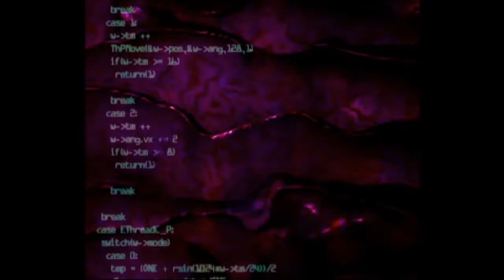Parasite Eve Part 1 | Eve Has Awaken!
Parasite Eve is an American biological horror themed turn-based action RPG video game developed and published by Squaresoft (currently Square Enix) for the Sony PlayStation in 1998. It is the first game in the Parasite Eve series.

The story follows an intelligent half-white half-Japanese New York City police officer named Aya Brea, and her struggle against an ancient evil called "Eve" threatening humanity, animals, and all life on Earth. The horrifying bond between Aya and Eve will continue until one of them dies. The player, as Aya Brea, must hunt down the biological entity known as Eve, as well as mutated monsters along the way. The player must upgrade Aya's weapons and hidden mitochondrial powers to save New York City.